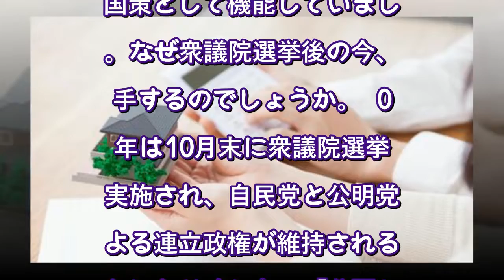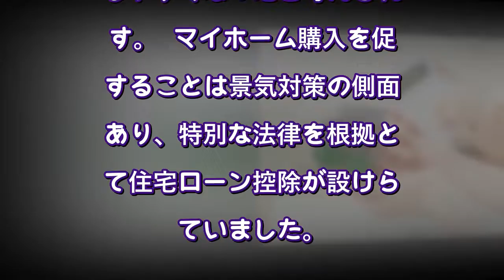「住宅ローン控除見直し」マイホーム派への影響度、購入希望者はどうすべきか（東洋経済オンライン） - Yahoo!ニュース